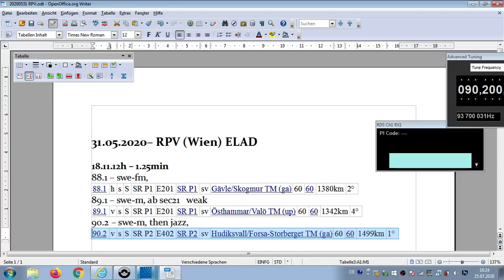FM DX Es - 310520 1611UTC - (S) SR P1 - 88.1 Gävle // 89.1 Östhammar - SR P2 Hudiksvall - all 60kW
88.1 – swe-fm,
88.1 h s S SR P1 E201 SR P1 sv Gävle/Skogmur TM (ga) 60kW 1380km 2°

89.1 // 88.1 – swe-m, ab sec21   weak
89.1 v s S SR P1 E201 SR P1 sv Östhammar/Valö TM (up) 60kW 60
1342km 4°

90.2 – swe-m, then jazz,
90.2 v s S SR P2 E402 SR P2 sv Hudiksvall/Forsa-Storberget TM (ga)
60kW 1499km 1°